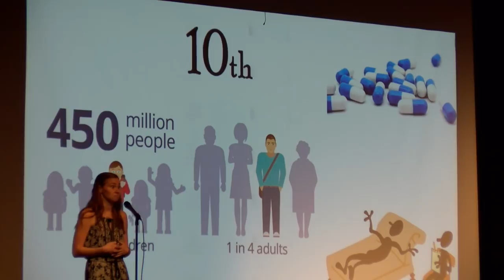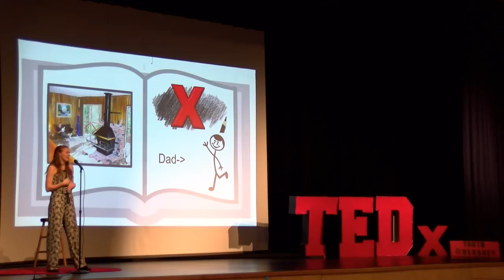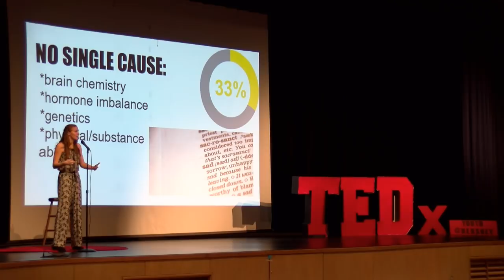It's Okay to Not Be Okay | Myah Koepfer | TEDxYouth@HHS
Myah Koepfer explores the unhealthy emphasis on happiness in today’s society. With many details from her own experiences, Myah shares a narrative that offers unique perspectives on how it’s okay to not always be okay. Myah is a junior at Hershey High School. She dances at Hershey School of Dance and participates in the school musical. This talk was given at a TEDx event using the TED conference format but independently organized by a local community.